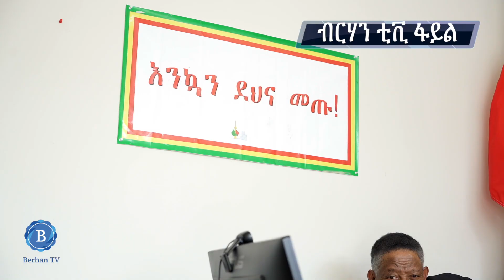የኢትዮጵያ ማህበር በቶሮንቶ እና አካባቢዉ የተሰጠ መግለጫ Ethiopiamusic EthiopiaMovie World-wide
የኢትዮጵያ ማህበር በቶሮንቶ እና አካባቢዉ የተሰጠ መግለጫ
፦የካናዳ መንግስት በዘንድሮዉ ስፖንሰር እንደፈቀደ ሰምተናል
፦በመስከረም 3 እና 4 2022 የኢትዮጵያ ቀን ይከበራል ተባለ
፦ሜይ 22.2022 ስብሰባ ተጠርቷል